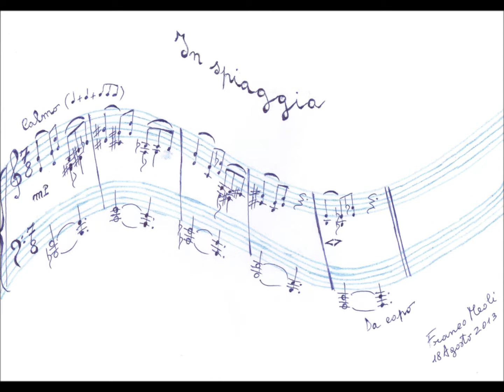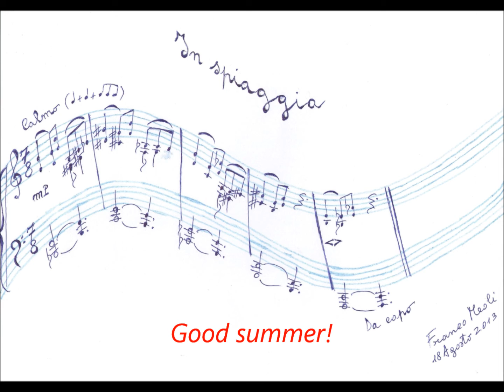FRANCO MEOLI - In spiaggia (Preludio Marino). Bis - Franco Meoli